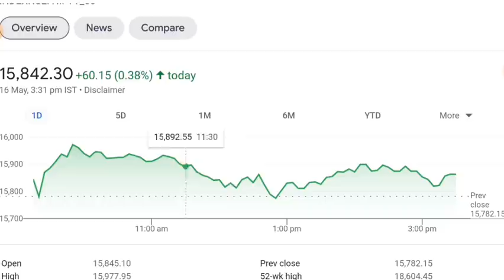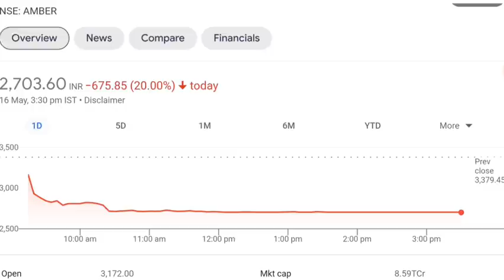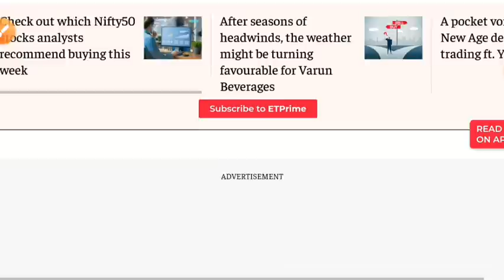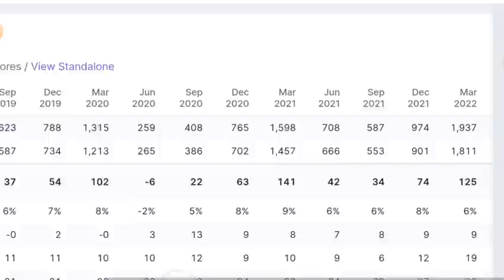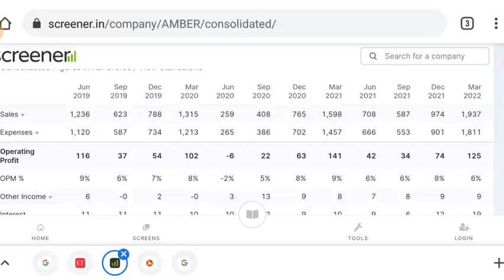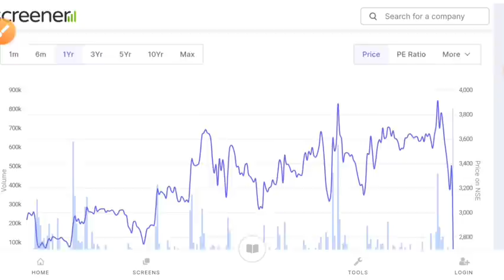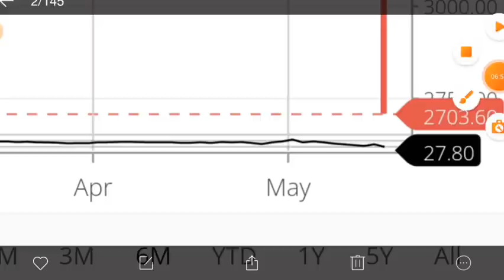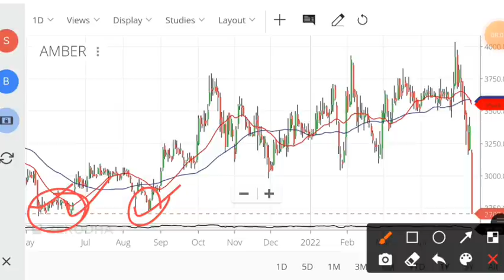ऐसा मौका बार बार नहीं मिलेगा • 20% CRASH 📉 MULTIBAGGER SHARE • SHARE MARKET LATEST NEWS TODAY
share crash
share market
stock market